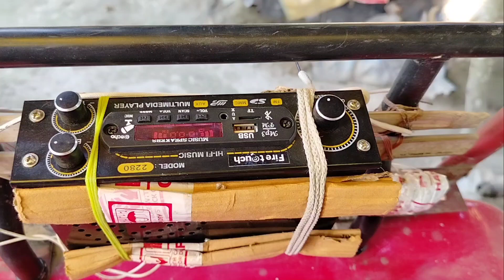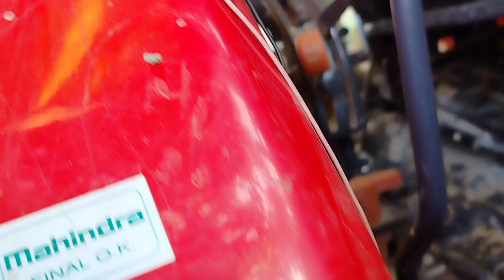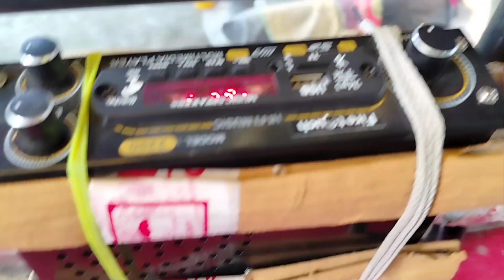tractor music system how to set music system tractor tractor music tractor box setting